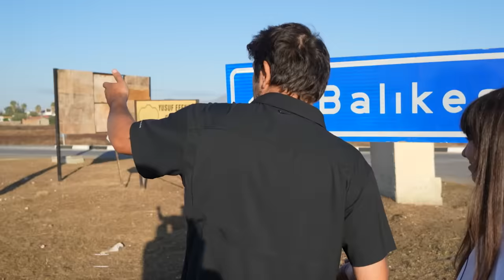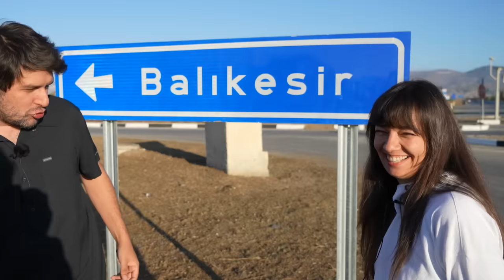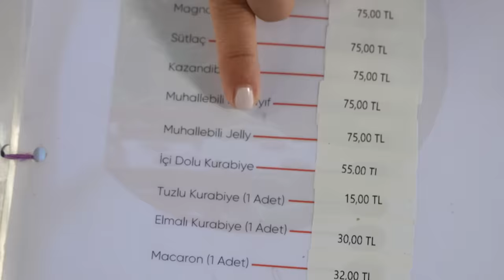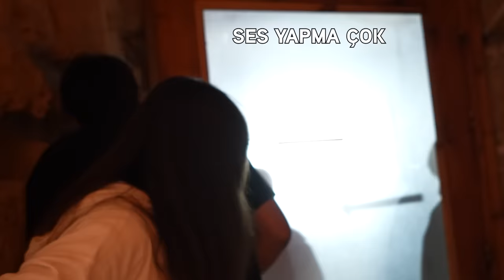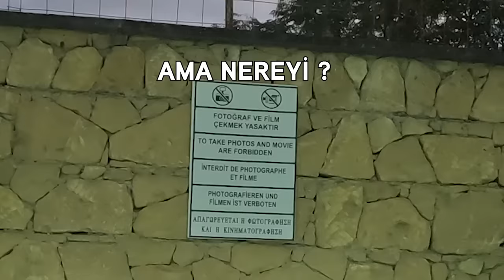Kombo Şakalı Kıbrıs Vlog !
Kıbrıs maceramız kazalarla ve lezzetlerle dolu ayrıca harika birine konuk olduk umarım keyif alırsınız iyi seyirler :)